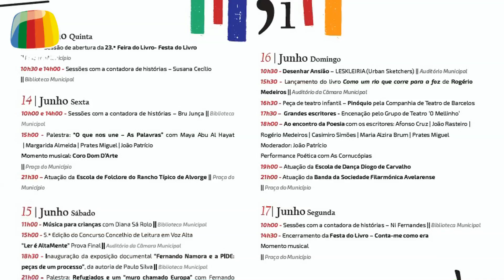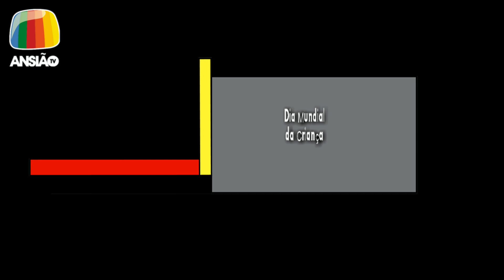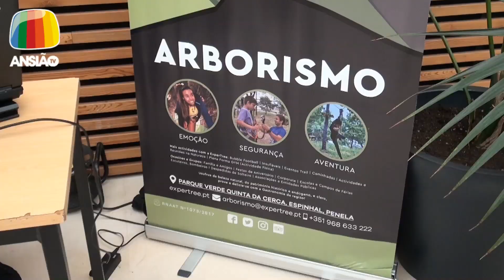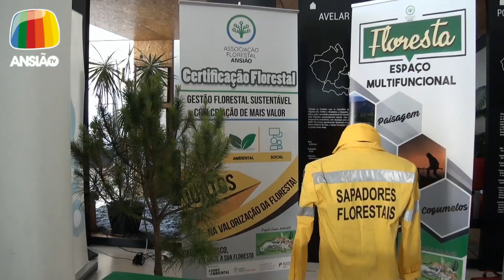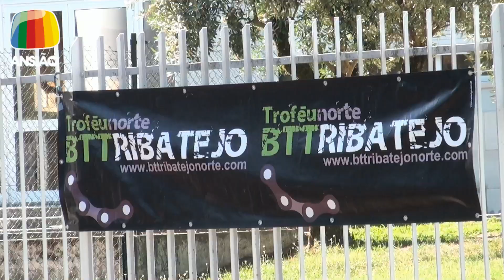7 jun 2019 - Jornal de Sexta - Ansião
7 jun 2019 - Jornal de Sexta:
- Festa do Livro, entre 13 e 17 de Junho;
- Férias em Movimento 2019;
- Domingos + Activos de volta ao Parque Verde, depois de amanhã;
- Piscina Municipal: Época de Verão já começou;
- Dia Mundial da Criança: Comemorações centraram-se na passada segunda-feira;
- AEDA: Centro de Negócios acolheu Feira de Empreendedorismo do Concelho;
- Ansibikers: BTT Kids e 13ª Maratona BTT de Ansião juntaram cerca de 400 participantes;
- Pousaflores Expõe: 5ª edição decorreu no passado fim-de-semana;
- Meteorologia.